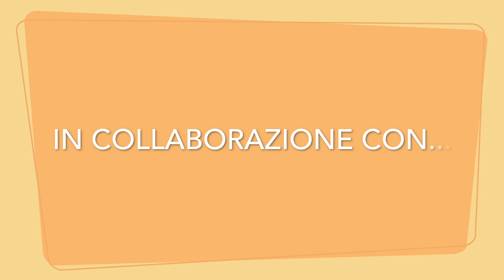Boniciolli, Mancinelli e Pillastrini commentano Fortitudo - Treviso, gara 3